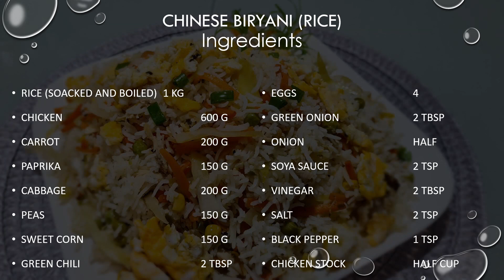Chicken Chinese Layer Biryani | Ramadan special | Desi Paradise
Cooking with desi Paradise

Chicken Chinese layer biryani bhanane ka aasan tareeka desi Paradise ke sath.

Agar apko hamari recipe achi lagi to...